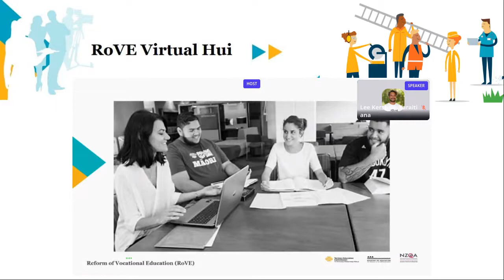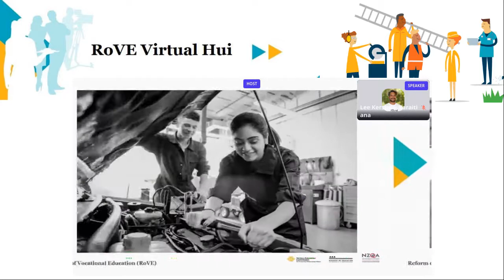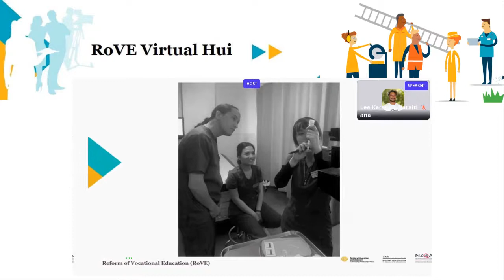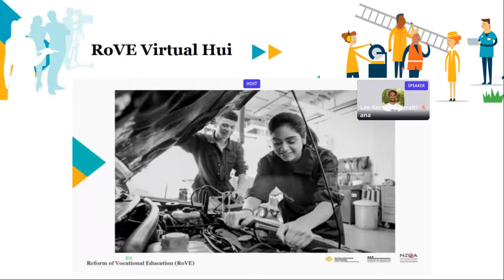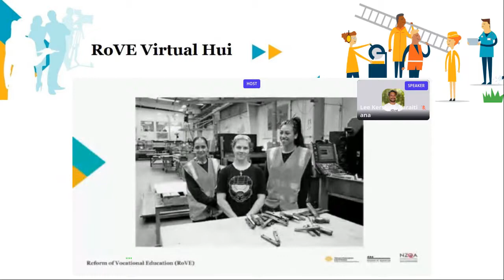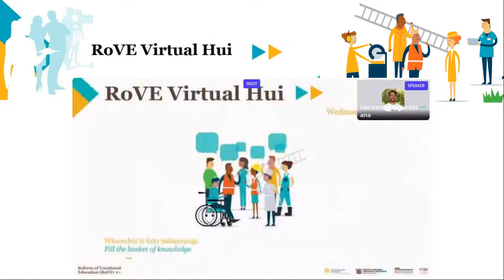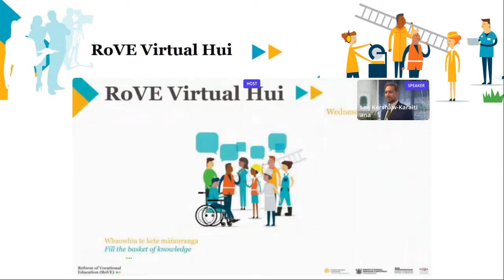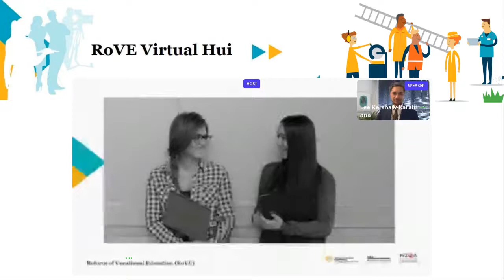The vision of the reform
RoVE Virtual Hui